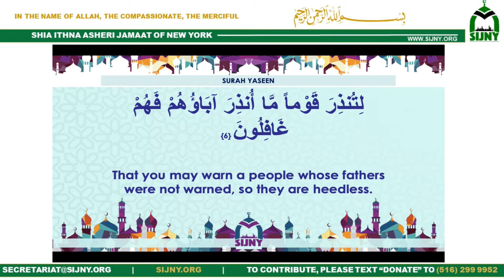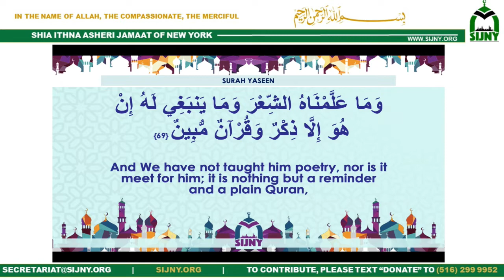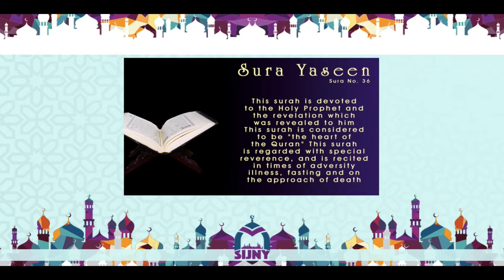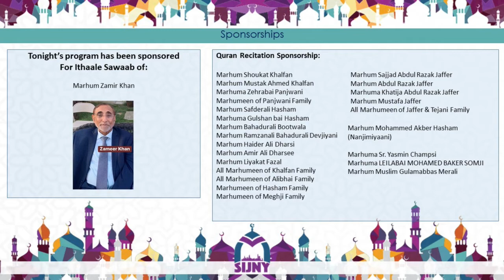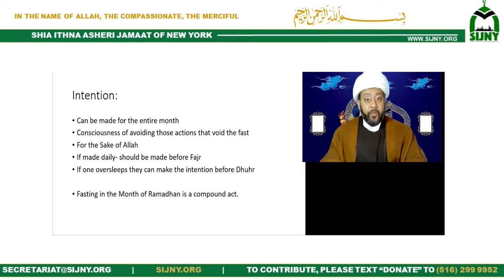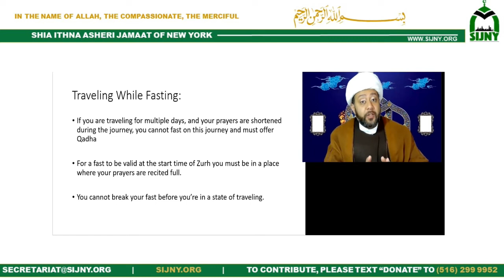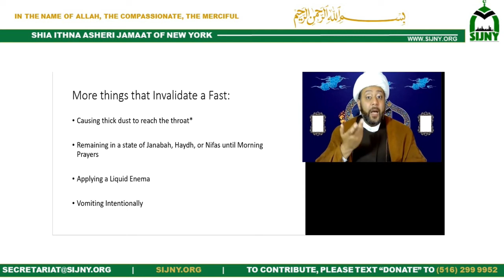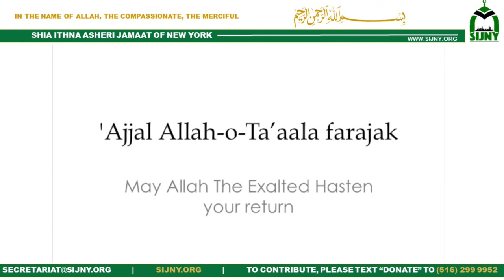Dua Tawassul Program with Ramadhan Fiqh Masaels - April 6th 2021